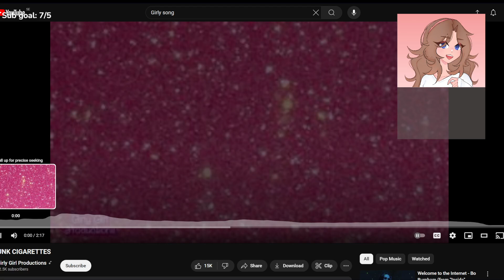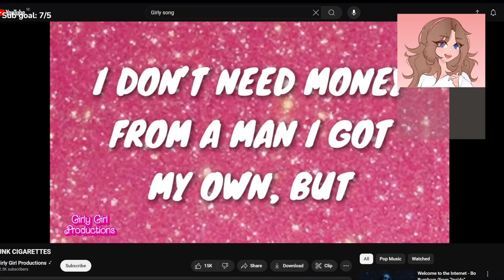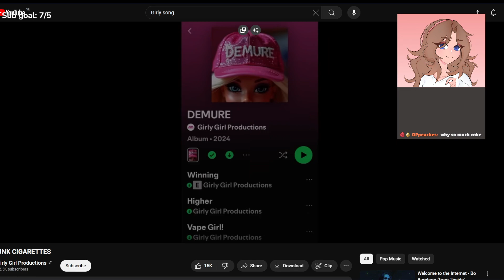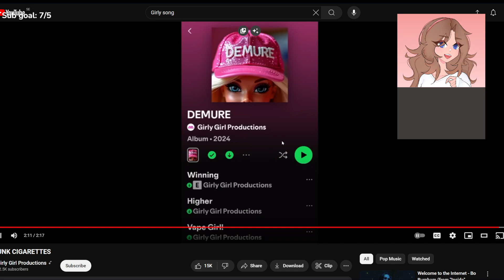MCCR AFTERPARTY │ Join my Plobby! :D - [ STREAM ARCHIVE ]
Stream Date: 7th September 2024

This stream archive is automatically uploaded, 24 hours after Zuite finishes her stream.